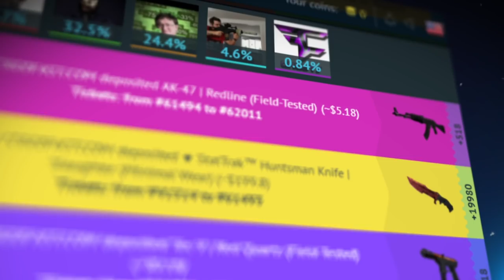A volta do MUITA SKIN e POUCA SKILL | CS:GO Competitivo #19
↪Codigo: 6iw7ej

A volta dos vídeos de CS:GO competitivo no canal. Partidinha bem rápida na Gamers Club. Explode o like para mais competitivo aqui no canal!